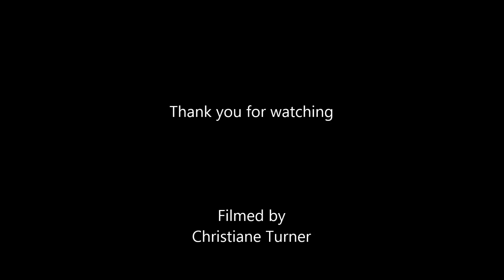Great Wall of China - Badaling - October 2013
A windy day and excellent views of the Wall.